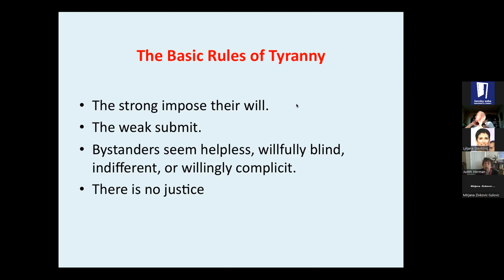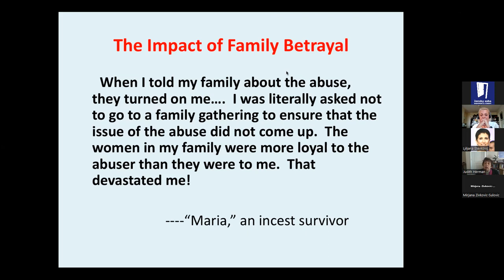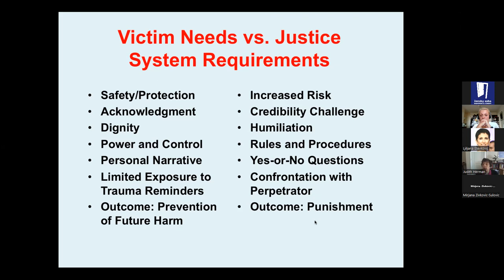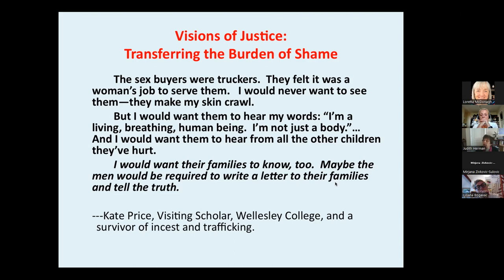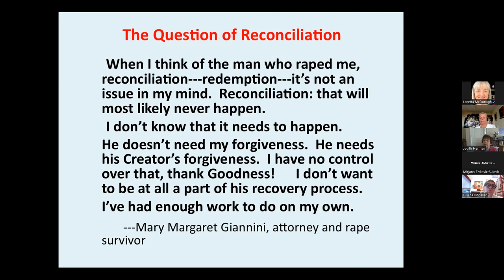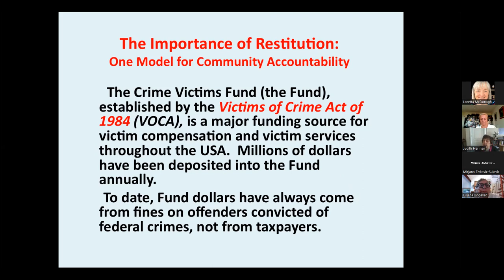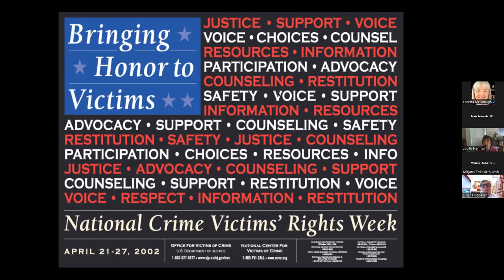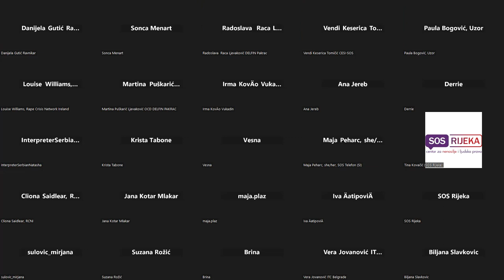Judith Lewis Herman predavanje/lecture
EUROPEAN WOMEN’S NETWORK AGAINST SEXUAL VIOLENCE presents you our honorary member Judith Lewis Herman.

Lecture: TRUTH AND REPAIR: How trauma survivors envision justice

Judith Lewis Herman M.D. is Professor of Psychiatry (part time) at Harvard Medical School. For thirty years, until she retired, she was Director of Training at the Victims of Violence Program at The Cambridge Hospital, Cambridge, MA. She is the author of the award-winning books Father-Daughter Incest (Harvard University Press, 1981), and Trauma and Recovery (Basic Books, 1992). She is the recipient of numerous awards, including a Guggenheim fellowship in 1984 and the 1996 Lifetime Achievement Award from the International Society for Traumatic Stress Studies. In 2007 she was named a Distinguished Life Fellow of the American Psychiatric Association. Her new book, Truth and Repair: How Trauma Survivors Envision Justice, was published in March 2023.

During lecture it was discussed: Crimes of gender-based violence, like other crimes against subordinated groups are generally crimes of impunity. Victims are blamed, shamed and isolated, so that the violence becomes hidden and socially invisible. Shame and isolation in turn predict the
malignant psychological harms of complex trauma, including the formation of a defiled identity. This talk, based on personal interviews and published accounts, explores survivors’ views of what might be a just resolution of the crimes they had suffered. In general, survivors wished above all
for the truth to be known and the perpetrators exposed. Beyond this, their focus was on restoring their relationships, not primarily with the perpetrators, but rather with the “moral community” from which they had been isolated. Finally, rather than punishment of perpetrators, survivors frequently prioritized prevention of future harm.